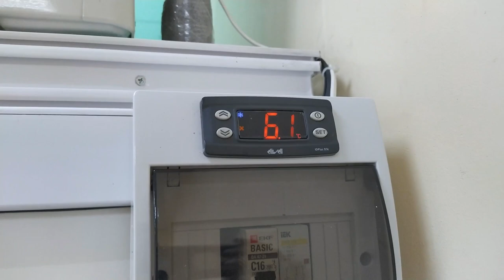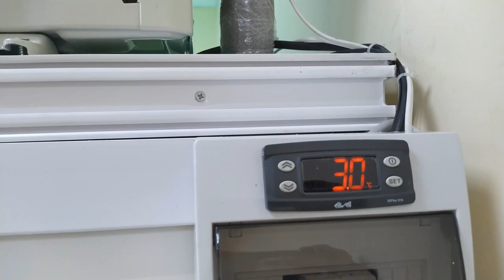Из обычного кондиционера делаем холодильник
Холодильная камера-витрина под цветы. Температурный режим 3-5 градусов (обычный кондиционер способен  выдать минимум 16 градусов).